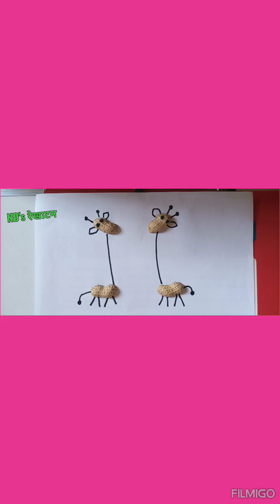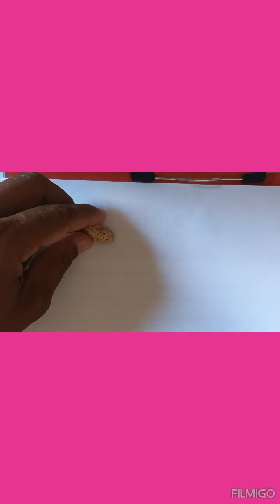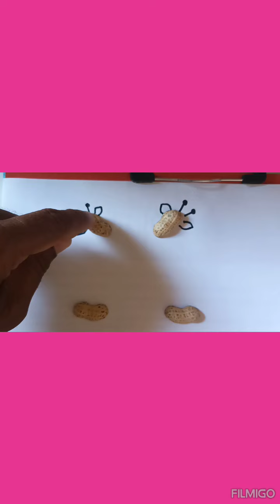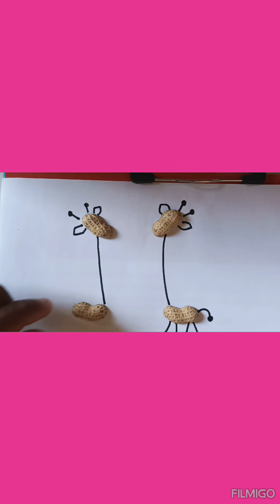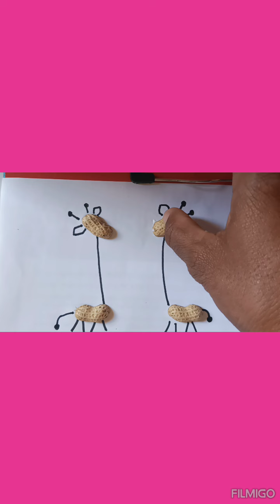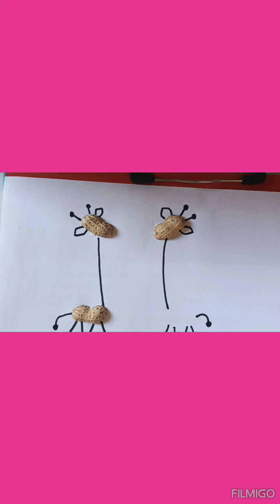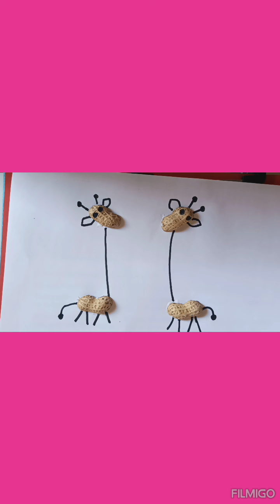भुईमुगाच्या शेगापासून सुंदर जिराफ तयार करणे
टाकाउपासून सुंदर कलाकृती